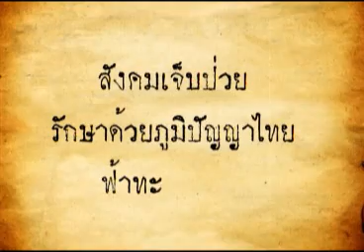ฟ้าทะลายโจร 16 04 56 เบรค 1